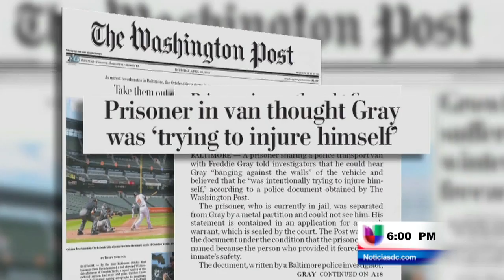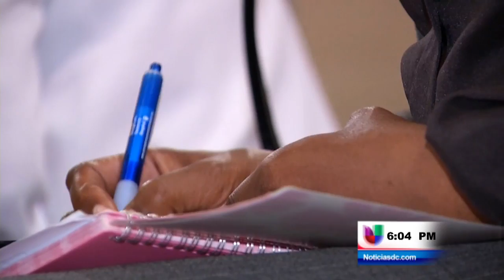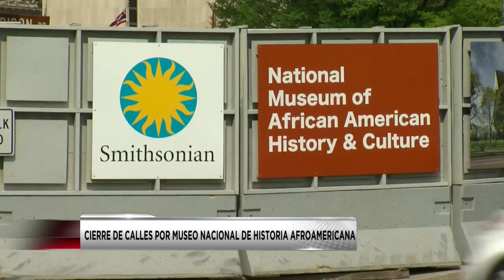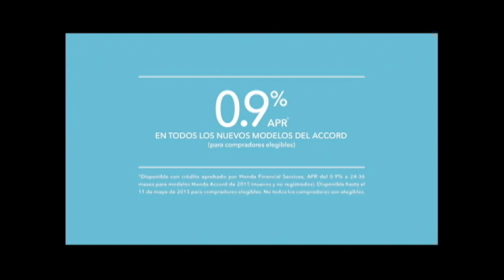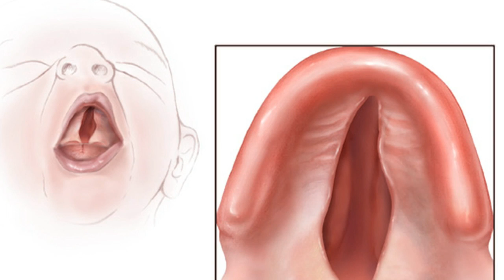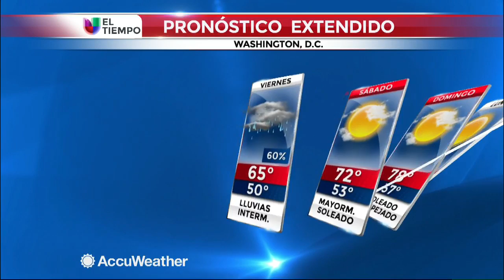NOTICIAS DC -- EDICIÓN 6 P.M.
Washington, D.C. (Entravision) -- Enlace completo de las notas informativas de nuestra edición 6 P.M. Jueves 30 de abril del 2015.